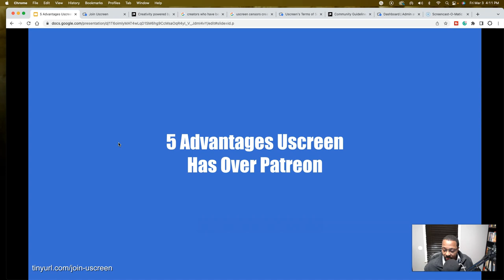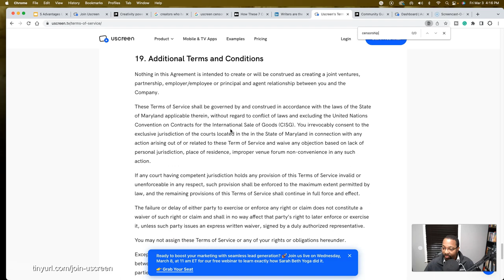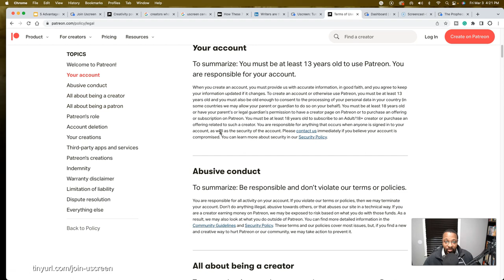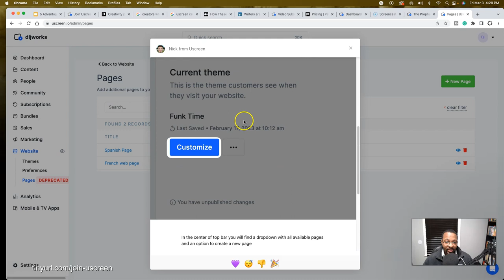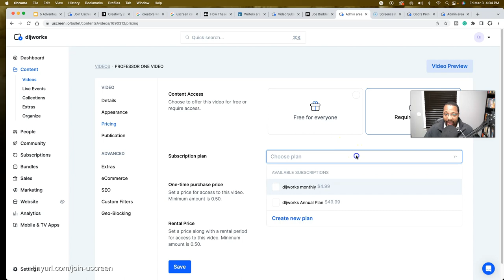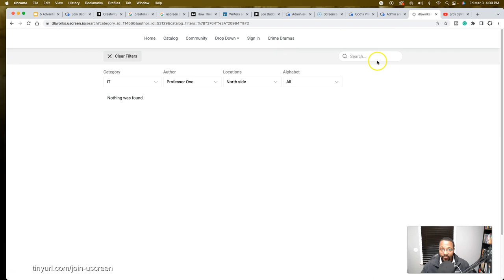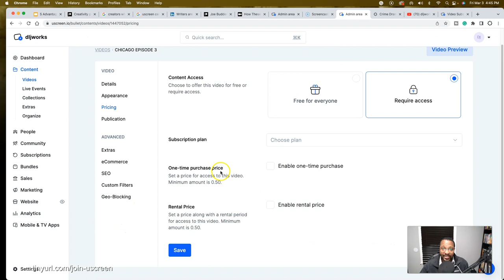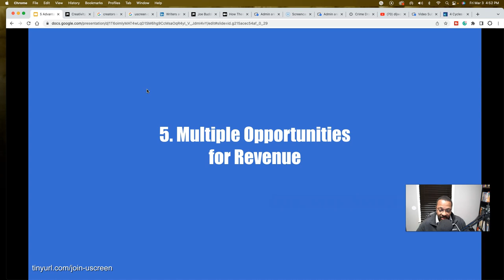Uscreen Vs. Patreon - 5 Advantages Uscreen Has Over Patreon and Other Video Membership Sites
5 advantages Uscreen has over Patreon.  dljworks takes a deep look at what these advantages are. Sure Patreon may not have any up front cost, but long term, how much will that really cost you?

[PRIMARY OFFER]
Build your own membership empire whether it's a Udemy or Netflix

[TIME STAMPS]
00:00 Introduction
01:25 Censorship
18:20 Maintenance
20:30 All-in-One Solution
25:40 Easy Content Management System
30:00 Multiple opportunities for Revenue

✅  COURSES - Setup your Vimeo OTT or Uscreen accounts on your own with my quick start courses!

Got questions, need coding or configuration assistance with your Vimeo OTT or Uscreen platform? Book time with me. Schedule a Zoom call, and I will help you with whatever is needed.